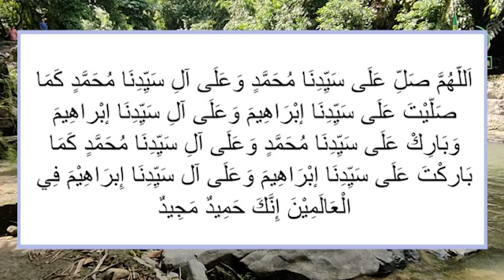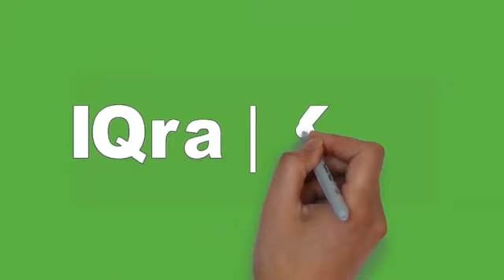Inilah sholawat yang disepakati seluruh ulama sholawat yang paling afdhol dan tidak ada tandinganya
Sholawat Ibrahimiyah - Shalawat Ibrahim 100x